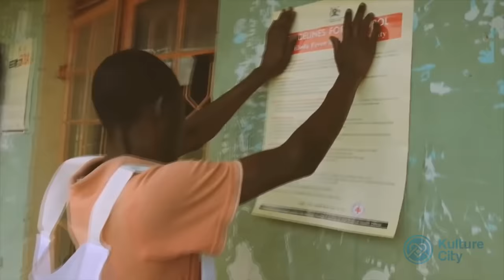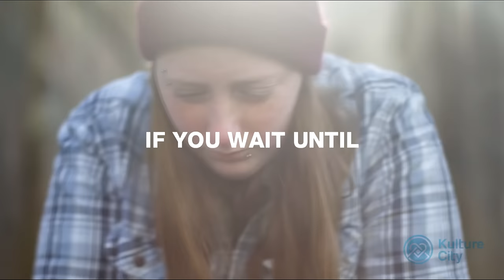Be The Change - Inspirational Video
Speakers: Les Brown, Jim Carrey